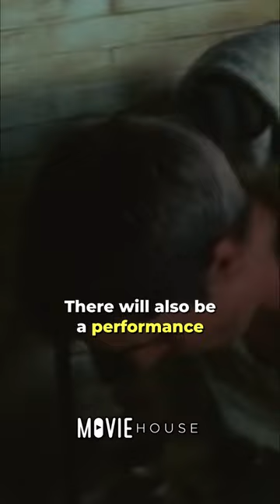Did you know that in The Prestige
Did you catch this in The Prestige? The billboard promoting the captivating event features an intriguing moniker during the famous bullet-catching sequence in The Prestige. There will also be a performance by Harry Dresden, another illusionist. For those who are ignorant, Jim Butcher's book series The Dresden Files, which served as the inspiration for the TV series, also featured a fictional wizard by the name of Harry Dresden. Harry's full name in the story is Harry Blackstone Copperfield Dresden, named after three of the greatest magicians in history - Harry Houdini, Harry Blackstone, and David Copperfield.